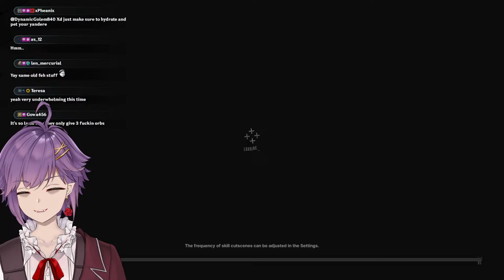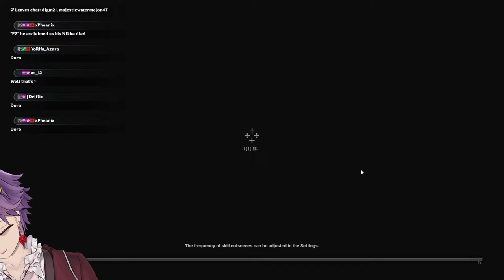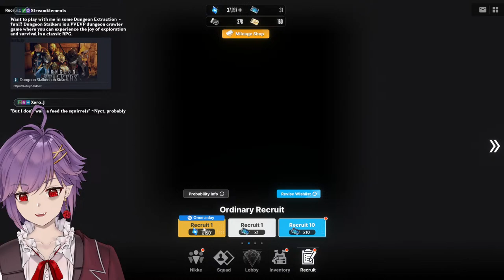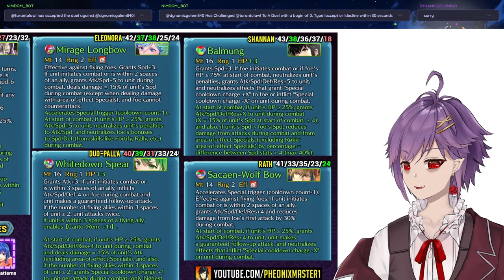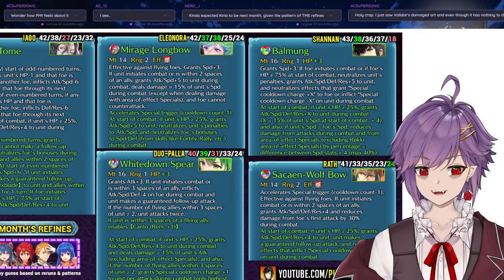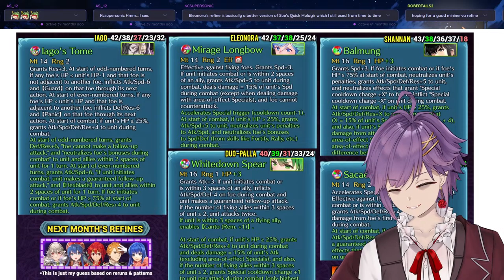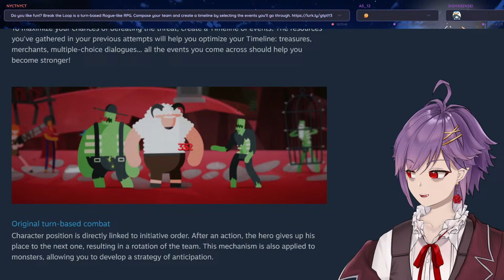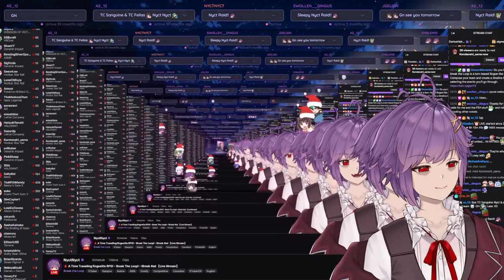🩸 Time for Ratatoskr Feh Trailer, Datamine and Refines + Playing Break the Loop! ad 【Live Stream】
Book VIII Feh Channel has happened so now all that's left is the Feh Book VIII Datamine to see what it's all about! We also have new Hero Refines, as well as the Feh Trailer for Book VIII: Ratatoskr and More!

Timestamps:
0:00 Just Chatting and Setup
24:27 SI Black Smith
34:25 OL Roll and Equips
39:22 Challenger Grave Digger
45:24 Copium Pull
48:31 Feh Begins!
53:14 Banner Reaction
1:01:45 Rearmed Lucina
1:06:29 Severa
1:11:51 Laurent
1:13:11 Mythic Ratatoskr
1:20:44 Banner Thoughts
1:29:52 Stats and Comparison
1:40:44 Validar
1:57:57 Lapis
2:02:54 Severa
2:21:02 Rearmed Lucina
2:36:12 Mythic Ratatoskr
2:53:06 Banner Conclusion
3:03:16 Summons!
3:11:43 Refine Analysis
3:13:19 Iago Refine
3:27:08 Rath Refine
3:29:31 Shannan Refine
3:33:31 Eleonora Refine
3:38:27 Trio Palla Refine
3:49:40 Aether Raids Offense I
3:55:01 Aether Raids Offense II
3:44:51 Refine Summary
4:01:48 Feh Stuff and Schedule
4:53:38 Break the Loop Intro
4:59:32 Break the Loop Gameplay